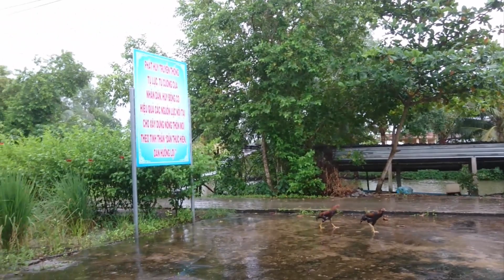A Tăng Ăn Nhậu tập 124 | Trải Nghiệm Sông Nước Và Nhậu Tại Xuồng